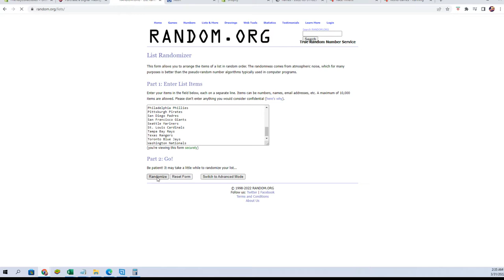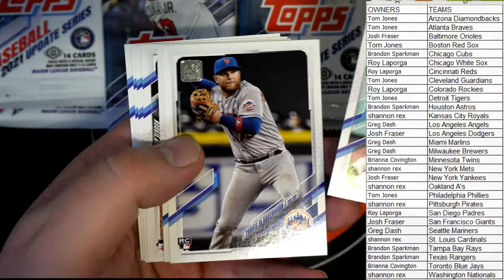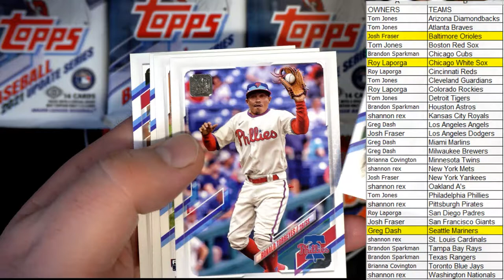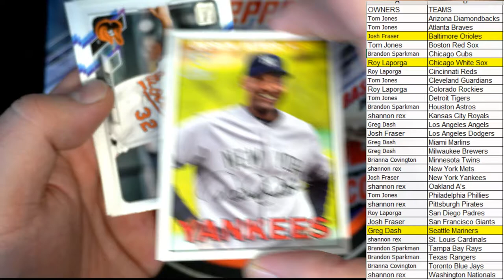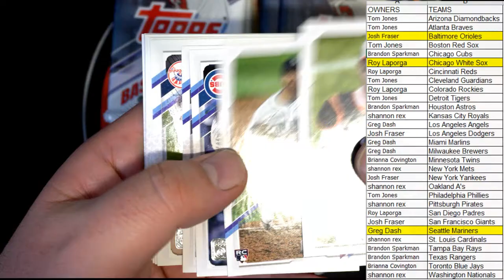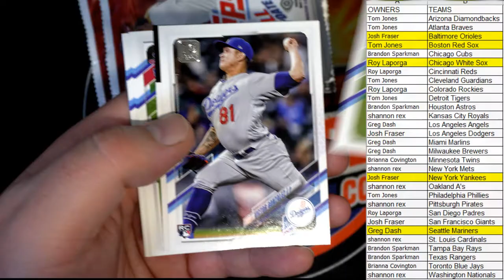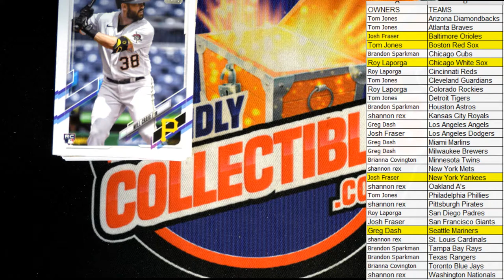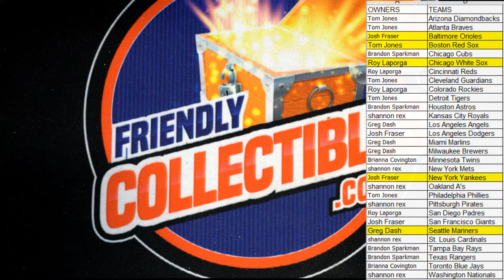2021 Topps Update Baseball HOBBY box ID 21UPDHOBB521